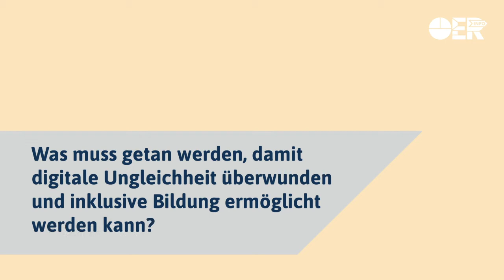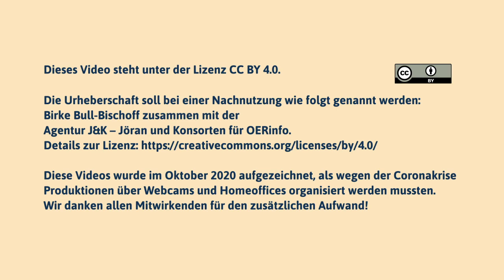Gutes Internet für alle Schüler! – Statement von Birke Bull-Bischoff zum Forum Open Education 2020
Was muss getan werden, damit digitale Ungleichheit überwunden und inklusive Bildung ermöglicht werden kann? Generell sollten digitale Lernmittel dabei helfen, digitale Ungleichheit abzubauen, so Birke Bull-Bischoff, MdB (Die Linke) in ihrem Video-Statement. Dafür sei leistungsfähiges Internet für alle Schülerinnen und Schüler aber die Voraussetzung.